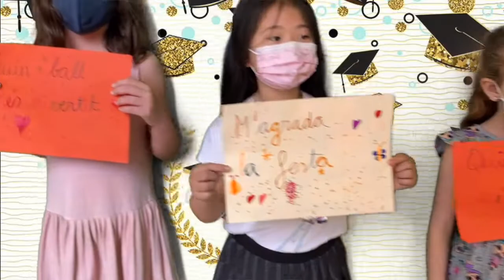Festa de les orles EI5 (1r Primària B)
Canal de l'escola Franciscanes Poblenou - Barcelona
Web: